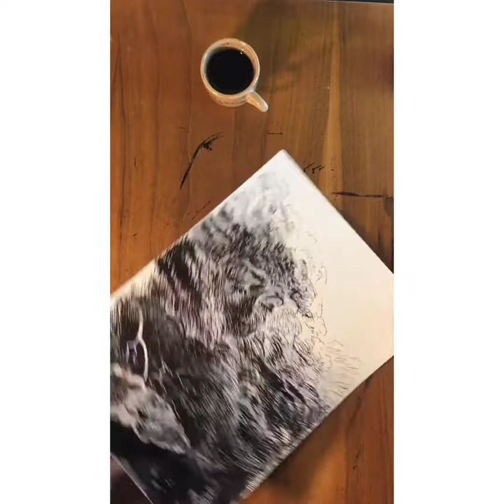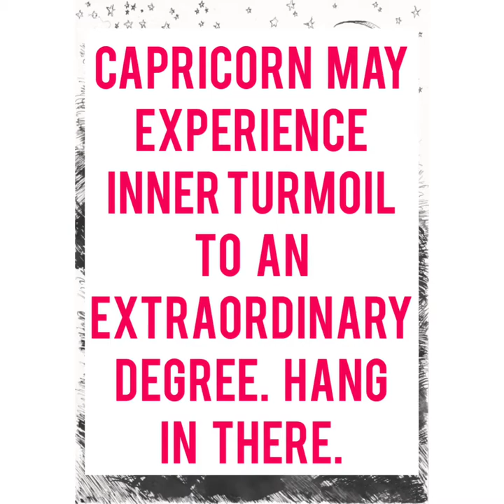ASMR drawing Capricorn's April 2019 horoscope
My take on Capricorn's April horoscope, based on 5-6 online astrology sites.